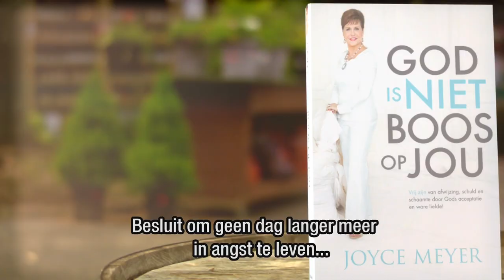GOD IS NIET BOOS OP JOU - Joyce Meyer Nederlands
Veel mensen lopen uit angst weg van God in plaats van naar Hem toe. Lees dit boek en leer wat het werkelijk betekent 'God is liefde'!
Zo’n bekende uitspraak en toch zijn er veel mensen bang voor Gods reactie als ze fouten maken. Dit boek richt zich tot die mensen die het heel moeilijk vinden Gods liefde voor hen persoonlijk aan te nemen. Joyce Meyer legt uit waarom sommige dingen leiden tot wantrouwen van God en daar tegenover belicht ze Gods ware karakter aan de hand van de Bijbel.